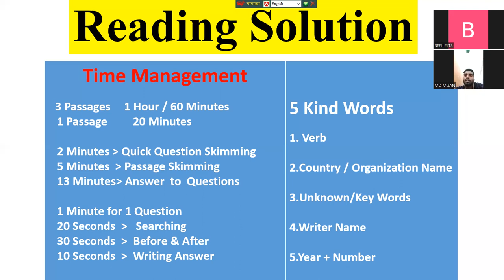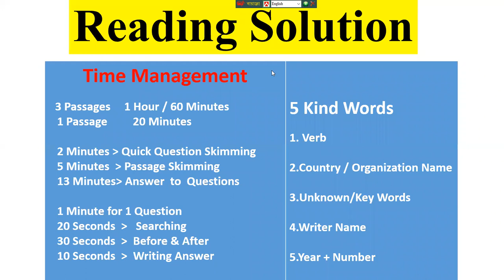# Time Management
Reading Solution ( HABIB SIR )